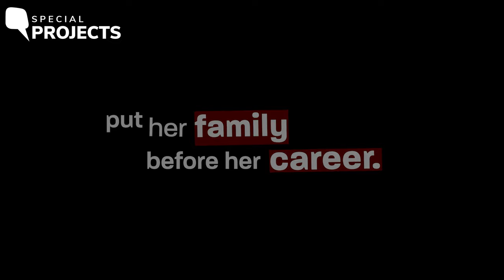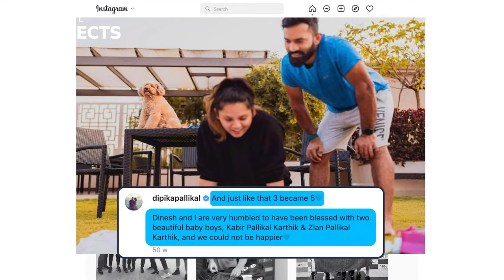Dipika Pallikal Karthik on Her Motherhood Journey, Struggles With Infertility | The Quint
One of India's greatest squash players, Dipika Pallikal wanted more from life. In the peak of her career, she wanted to start a family with her husband Dinesh Karthik. At 28, it's a decision many women make, but for a sportswoman in India, the decision to start a family comes with judgement passed on her sporting aspirations. 'When I told people I want to start a family, I know for a fact that people ruled me out,' says the squash star who has made a very successful comeback after giving birth to her sons in 2021.

In our series Motherhood or Medals, we get you the stories of Indian sportswomen who were forced to make this choice - Motherhood or Medals. Some have found their way back, some the system has lost forever.

Reporter: Mendra Dorjey Sahni,  Video Editor: Harpal Rawat